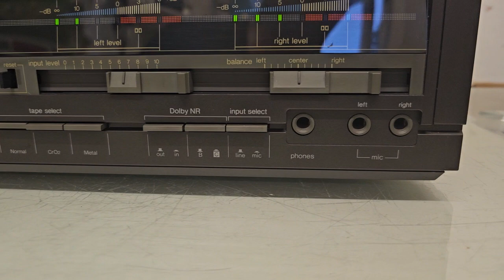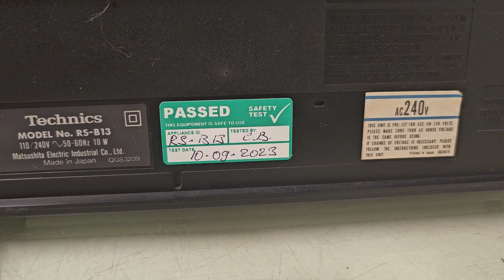TECHNICS RS B13 DEMO